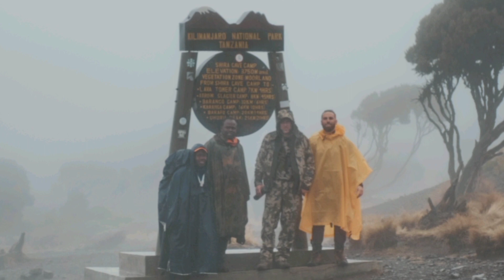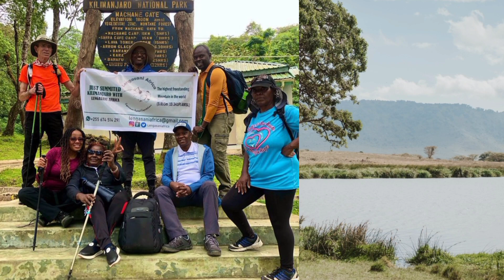For a Million Reasons I actually did this... (2nd Summiting December 2021)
Nothing feels greater than being at the Top of anything Romance Academics Career Skies. Hormones too understand the assignments.

Now imagine a 4-6 Day intentional trip to the topoftheworld ToOfAfrica doing 5895M up into the chilly, snowy DarkNight to meet the Morning Sunrise while FreezingCold.

Some experiences must become your own personal story.
Hope these story inspires you to make, do and write yours for others to read.